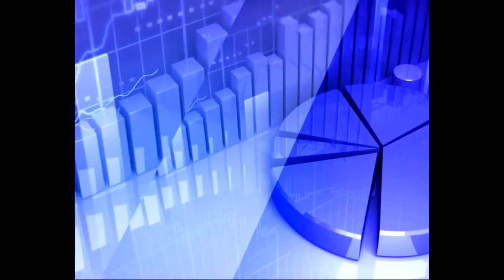15th April 2020 TV5 Money Closing Report